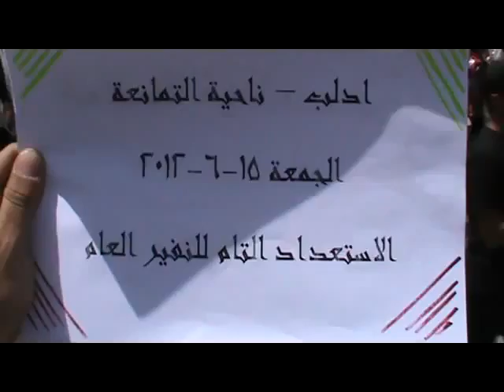شــام ادلب التمانعه ؛؛انتفاضة الاحرار روسيا عدو الشعب السوري؛؛15 6 2012جـ1